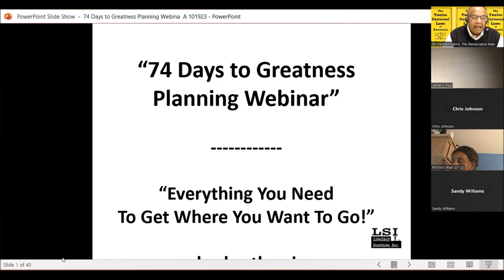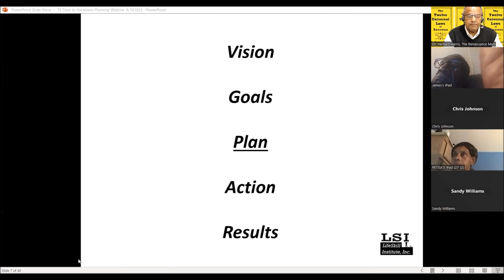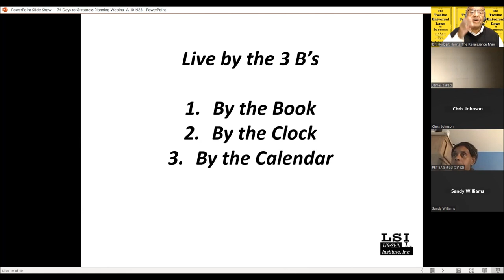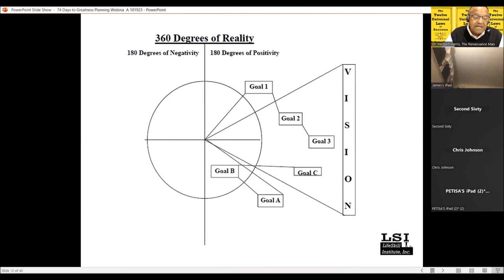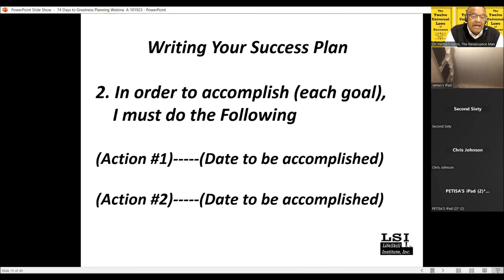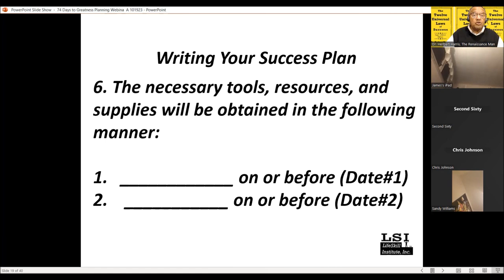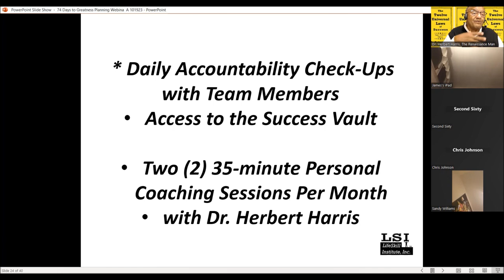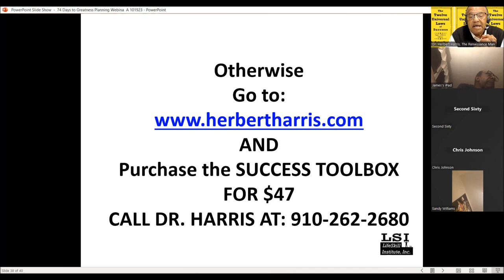74 Days to Greatness Planning Webinar with Dr. Herbert Harris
”74 Days to Greatness Planning Webinar with Dr. Herbert Harris. How to be most effective in achieving your goals over the next 74 Days USING “The Twelve Universal Law of Success and the SUCCESS TOOLBOX.